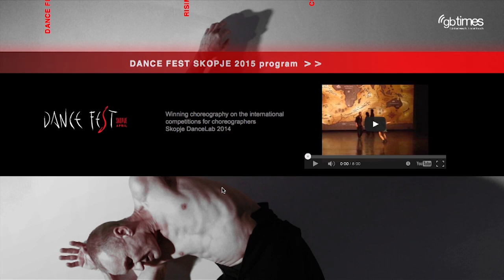Dragon Kung Fu Company at 11th Dance Fest Skopje, Macedonia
More than 15 countries participated at the 11th Dance Fest Skopje. This year the Contemporary Dragon Kung Fu Company from Beijing and the Chinese dance group Gateway took part.